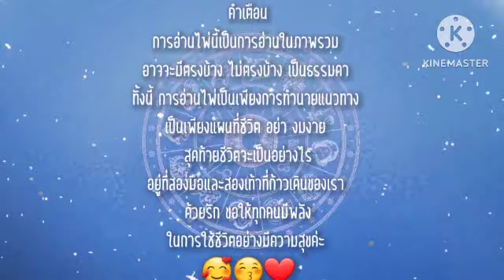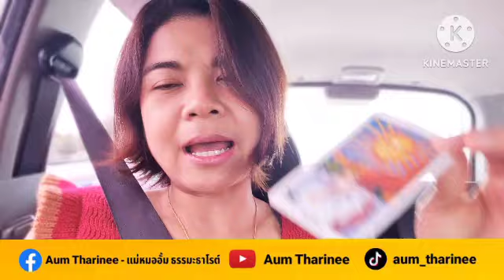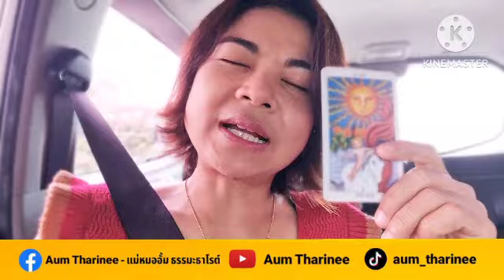EP.655 ใครจะมาดามใจให้คุณ | Pick a Card | ดวงชะตาพาเพลิน ‎‎‎@AumTharinee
FB fanpage : Aum Tharinee - แม่หมออั้มธรรมะธาโรต์

หมายเหตุ:
1. คลิปทั้งหมดเป็น General Reading ไม่ได้เฉพาะเจาะจงบุคคลใดบุคคลหนึ่ง อาจจะมีตรงบ้างไม่ตรงบ้าง เป็นปกตินะคะ ทำเป็นวิทยาทาน เพื่อช่วยให้ท่านมองเห็นทางออกและมีทัศนคติที่ดีในการดำเนินชีวิต การอ่านไพ่เป็นเพียงแนวทาง เป็นแผนที่ชีวิตสุดท้ายแล้วชีวิตจะเป็นอย่างไรคุณเป็นผู้กำหนดและเลือกเองนะคะ โปรดใช้วิจารณญาณในการรับชมค่ะ
2. คลิปทั้งหมดมีลิขสิทธิ์ ไม่อนุญาตให้นำไปใช้ แต่สามารถแชร์จาก Official Channel ของ Aum Tharinee ได้ค่ะ
3. ในการอ่านไพ่แบบราศีและลัคนาราศี ถ้าอ่านผสมกันจะชัดเจนขึ้นนะคะ
ราศีธนู : ตั้งแต่ 16 ธันวาคม – 14 มกราคม
ราศีมังกร : ตั้งแต่ 15 มกราคม – 12 กุมภาพันธ์
ราศีกุมภ์ : ตั้งแต่ 13 กุมภาพันธ์ – 14 มีนาคม
ราศีมีน : ตั้งแต่ 15 มีนาคม – 12 เมษายน
ราศีเมษ : ตั้งแต่ 13 เมษายน ถึง 14 พฤษภาคม
ราศีพฤษภ : ตั้งแต่ 15 พฤษภาคม – 14 มิถุนายน
ราศีเมถุน : ตั้งแต่ 15 มิถุนายน – 14 กรกฎาคม
ราศีกรกฎ : ตั้งแต่ 15 กรกฎาคม – 15 สิงหาคม
ราศีสิงห์ : ตั้งแต่ 16 สิงหาคม – 16 กันยายน
ราศีกันย์ : ตั้งแต่ 17 กันยายน – 16 ตุลาคม
ราศีตุลย์ : ตั้งแต่ 17 ตุลาคม – 15 พฤศจิกายน
ราศีพิจิก : ตั้งแต่ 16 พฤศจิกายน – 15 ธันวาคม